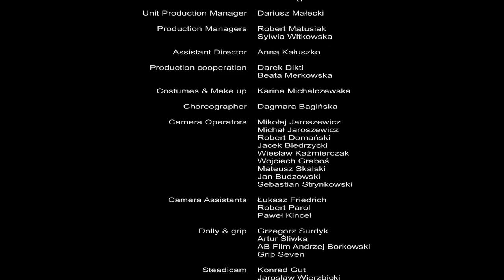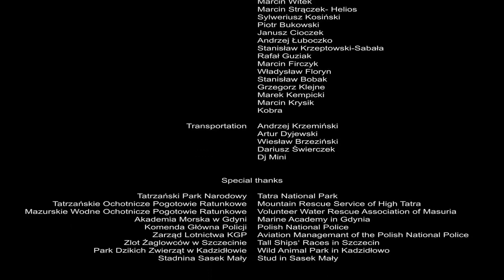Poland is beautiful! - Promotional short [HD]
Genre: Promo video
Directed by:  Andrzej Kałuszko
Screenplay: Tomasz Łysiak, Andrzej Kałuszko

The film was produced for Polish Pavilion at the EXPO 2008 in Saragossa, where the special cinema room was equipped with  3 screens surrounding the audience. At the shooting stage the special equipment (3 cameras rig) was developed to achieve a "modern CINERAMA effect".

Awards: Trofeo Bronze for the MOST ATTRACTIVE PAVILION at the EXPO 2008 Saragossa.